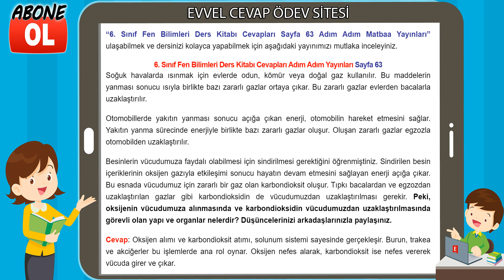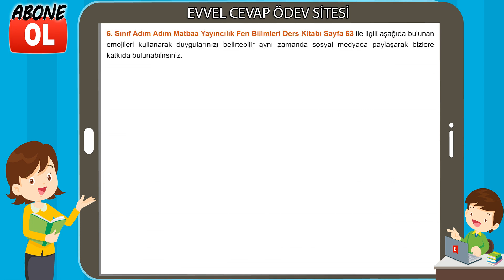6. Sınıf Fen Bilimleri Ders Kitabı Cevapları Adım Adım Yayınları Sayfa 63